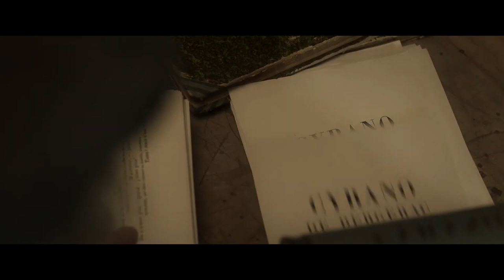Cartas a Roxane - Trailer español (HD)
Cartas a Roxane - Trailer Oficial Español (2019)

Sinopsis:  París, 1897, en plena Belle Époque. Edmond Rostand es un dramaturgo prometedor. Pero todo lo que ha escrito ha sido un fracaso y ahora sufre una parálisis creativa total. Gracias a su admiradora, la gran actriz Sarah Bernhardt, conoce al mejor actor del momento, Constant Coquelin, que insiste en interpretar su próxima obra. Y, además, quiere estrenarla dentro de tres semanas. El gran problema para Edmond es que todavía no la tiene escrita. Ni siquiera sabe de qué va. Solo tiene el título: "Cyrano de Bergerac"

Dirección: Alexis Michalik
Reparto: Thomas Solivéres, Dominique Pinon, Olivier Gourmet, Guillaume Bouchède, Alexis Michalik, Simon Abkarian, Blandine Bellavoir